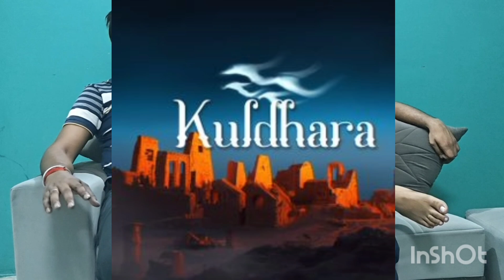kuldhara की अनसुनी कहानियां ☠️ || India most haunted places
rajasthan ghost town (कुलधरा गांव) in
Jaisalmer and I will be telling about
Kuldhara village story (कुलधरा गांव की कहानी)
and also mysteries of Kuldhara
gaon ( कुलधरा गांव राजस्थान का रहस्य ). Kuldhara
gaon Rajasthan is a haunted place near
Jaisamer(कुलधरा जैसलमेर) and not only I
have discussed about Kuldhara rajasthan
ghost town story (कुलधरा गांव का वीडियो ) but
also Kuldhara history in Hindi (कुलधरा गांव का
इतिहास). Kuldhara gaon jaisalmer (कुलधरा
राजस्थान गांव) is considered on of the most
haunted places in the world and there is a
Kuldhara horror story which talks about
Salam Singh, the minister of Jaisalmer. You
will also find some Kuldhara village night
vlog or Kuldhara night stay videos on
youtube but we covered it in the day time.
This Kuldhara vlog (कुलधरा कहानी) also tells
about Kuldhara movie shots (कुलधरा फिल्म /
कुलधरा मूवी / कुलधरा गांव की फिल्म) that are
been picturized here and this Kuldhara
gaon ki video will clear all your facts about
Kuldhara rajasthan. People also search for
Kuldhara rajasthan ghost town kannada
but as I am well versed in Hindi, so this
video tells Kuldhara Village story in
Hindi(कुलधरा गांव की भूतिया कहानी). Not only
this but I have also shown the road to
Kuldhara(RIS), to show you how to
reach there.
Kuldhara is known to be an abandoned
village in Jaisalmer district of Rajasthan.
Established way back in the 13th century,
it was once known to be a prosperous.
village inhabited by Paliwal Brahmins. It is
said to be abandoned by the early 19th
century for quite a few reasons. Some say,
its possibly because of dwindling water
supply or an earthquake, while as per local
legends, it was due to atrocities by the
Jaisalmer State's minister Salim Singh.
Over a period of many years, Kuldhara has
actally acquired a reputation of a haunted
site, and the Rajasthan Government finally
planned to develop it as a tourist place in
the 2010s.
By the year 1815, most of the wells in
Kuldhara village actually dried up. By 1850,
only the step-well and 2 other deep wells.
were known to be functional. When S. A. N.
Rezavi took a survey of the village in the
1990s, the only water which remained at
the site was stagnant water at a few
portions of the dried-up river bed. It is
considered that the dwindling water supply
would have significantly reduced
agricultural productivity, without a
corresponding reduction in tax demands
from the Jaisalmer State. This may have
forced the Paliwals to abandon the
Kuldhara village. A local legend claims that
Salim Singh, who was known to be the
cruel minister of Jaisalmer, levied huge
taxes on the village, leading to its decline.
As mentioned earlier, the historical records
say that the population of Kuldhara village
declined gradually: its estimated
population was known to be around 1,588
during 17th-18th century; around 800 in
1815; and 37 in 1890. However, as per
legend claims the village was abandoned
overnight. According to this version of the
legend, the minister Salim Singh was said
to be attracted to a beautiful girl from the
village. He sent his guards to forcing the
villagers to hand over the girl to them. The
villagers asked the guards to come back
next morning, and abandoned the village
overnight. Another version claims that 83
other villages in the same area were also
abandoned overnight.
The local legend claims that while the
villagers were leaving the village, the
Paliwals imposed a curse that no one
would ever be able to re-occupy Kuldhara
village. The people who tried to
re-populate the village experienced a lot of
paranormal activities, and therefore, the
village always remains uninhabited.
Gradually, the village acquired its
reputation as a haunted place, and slowly
started attracting tourists. The local
residents in this area do not believe in the
ghost stories, but it is said that they
propagate them for attracting tourists. In
the early 2010s, Gaurav Tiwari of Indian
Paranormal Society said to have observed
paranormal activities at the site. The
18-member team of the Society and 12
other people spent a whole night at the
Kuldhara village. They say they have
encountered moving shadows, haunting
voices, talking spirits, as well as
paranormal activities.